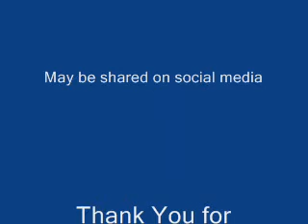Chatty Cat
Tiger has developed into a conversation-oriented feline. Listen in on this cat to human conversation. With only a little imagination, one might even think that Tiger is saying some real human words. Take a peek and enjoy!